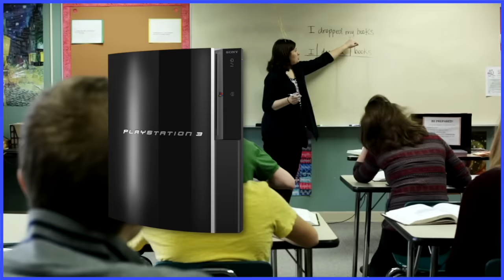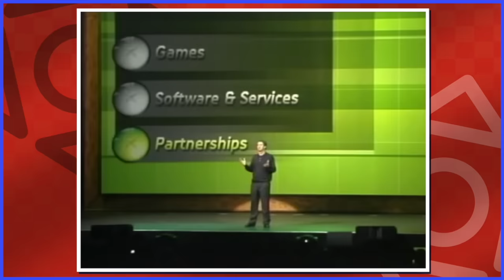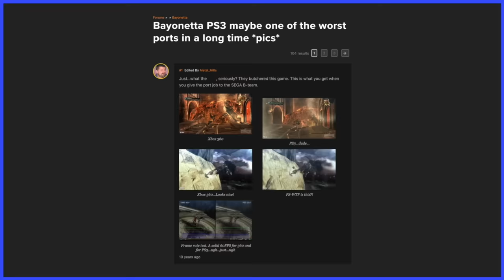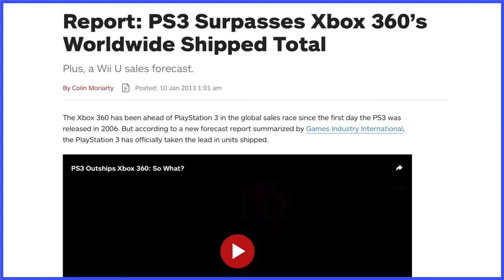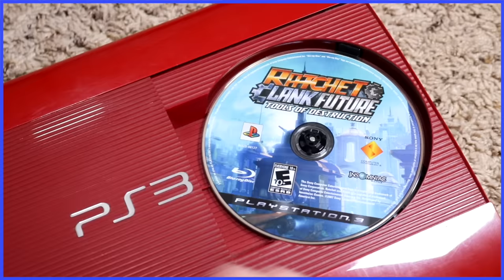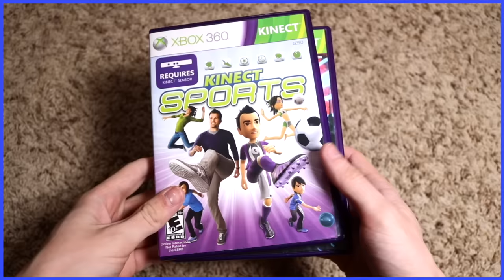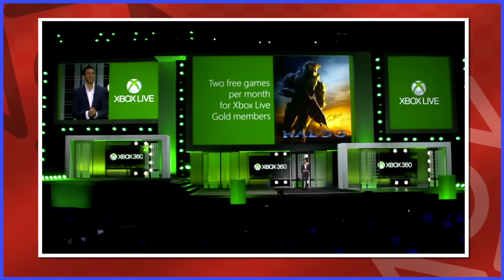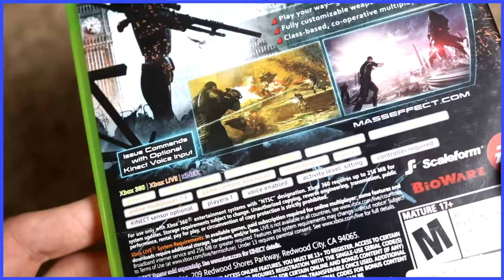Xbox 360 vs. PlayStation 3 | Battle of a Generation - Scott The Woz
Don’t make Scott choose.

"Yoshi's Island" from Super Smash Bros. for Nintendo 3DS / Wii U
"Main Theme" from Ridge Racer
"Soleanna (Castle Town)" from Sonic the Hedgehog (2006)
"Finish the Fight" from Halo 3
"Old Town" from Gravity Rush
"Main Theme" from Kinect Adventures
"Main Theme" from The Last of Us
"Main Menu" from PlayStation All Stars Battle Royale
"September 2015" from Nintendo eShop (Wii U)
"Main Menu" from SNES Classic Edition
"Fight On!" from Final Fantasy VII
"Wanna Be a Rocketman" from PlayStation Move Heroes
"November 2012" from Nintendo eShop (Wii U)
"Bowser's Highway Showdown" from Super Mario 3D World
"Party Match (Lobby)" from ARMS
"Main Theme" from Uncharted 3: Drake's Deception
"Bonus Room Blitz" from Donkey Kong Country"
"Bazaar" from The Legend of Zelda: Skyward Sword
"Littleroot Town" from Pokemon Omega Ruby and Alpha Sapphire